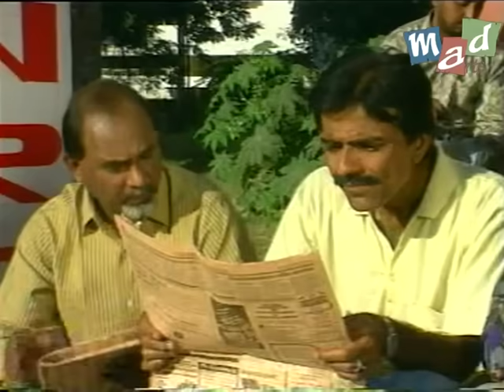GOLGAPPA IPO in STOCK MARKET - Jaspal Bhatti Comedy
Full tension' was a variety show misdirected by Jaspal Bhatti interspersed with skits, jokes, anchoring and parodies. A must watch for all Jaspal Bhatti fans featuring the usual gang of 'Ulta-Pulta' idiots.